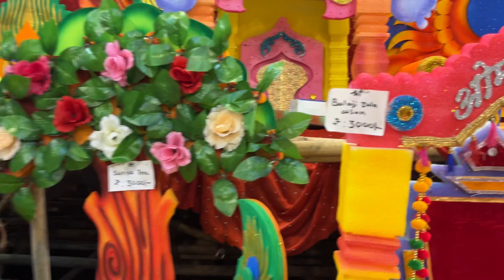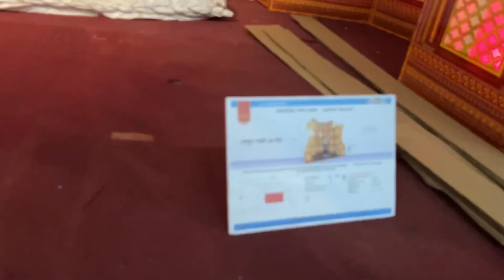Lalbaugh Cha Raja 2023 | लाल बाग के राजा की इस साल की तयारी & Decorations vlog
hey guys today I’m going to share my experience of Lalbaugcha Raja 2023. Today I am going to share how Lalbaugcha Raja decoration is made. I will give you full tour of Lalbaugcha Raja in 2023.

I upload all type of entertaining videos travelling videos.

Mumbai richest Ganpati vlog link ￼👇👇

Mumbai's Richest Ganpati- GSB Sewa Mandal Wadala | Ganeshotsav 2022

Thanku - Kanaiyabaraivlogs